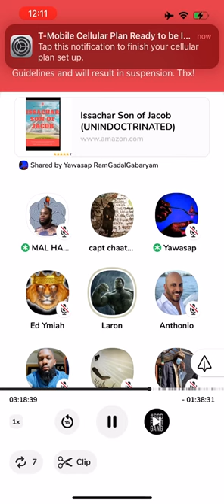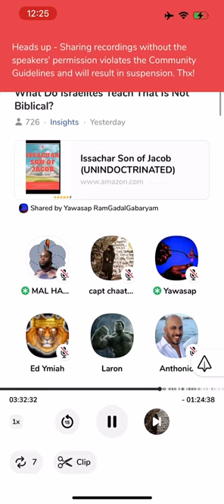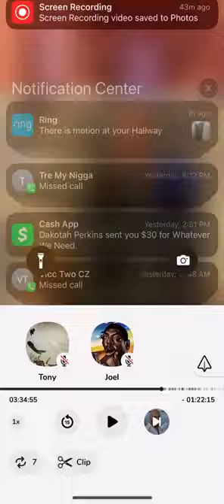Unlearned Christian Gets Destroyed By Capt ChaaTaza Part 2